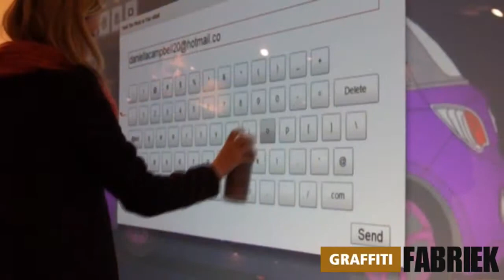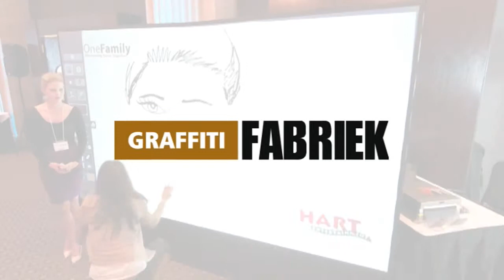DigiSpray - digitale graffiti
Maak van uw evenement een ervaring met digitale graffiti!

De DigiSpray digtale graffiti wall is een fantastische toevoeging aan uw evenement, beursstand, bedrijfsfeest en stelt uw gasten in de gelegenheid om een eigen kunstwerk te maken met interactieve en digitale graffiti spuitbussen op een gigantisch beeldscherm.